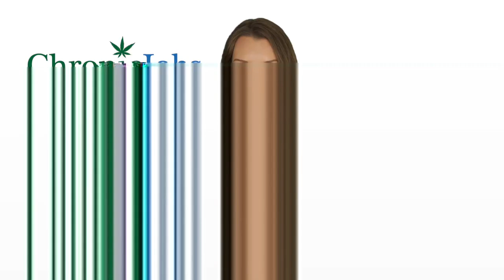Boone County Marijuana Jobs